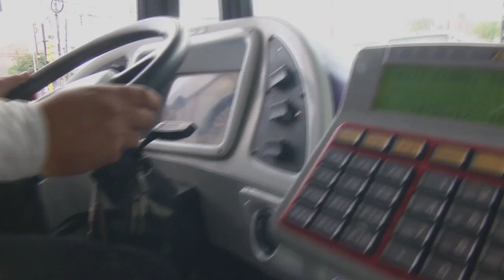Silva, el chofer solidario que le dio abrigo y le compró calzados a un humilde pasajero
César es un chofer santiagueño de la línea 114 de la empresa ERSA de transporte urbano. Su buen gesto lo hizo ganarse el cariño y la admiración de muchas personas y la noticia tuvo repercusión nacional.